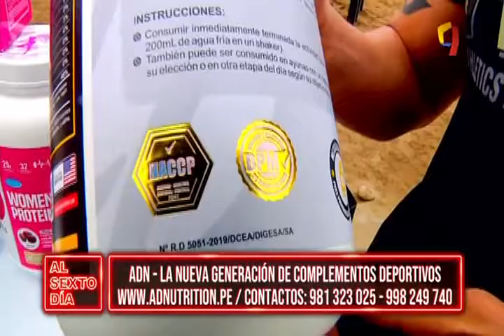El regreso de las actividades deportivas en la Costa Verde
Cada vez son mas las personas que entienden que en estos momentos es donde mas deporte debemos hacer, para enfrentar el estrés generado por la pandemia por el nuevo coronavirus COVID-19. pero con los gimnasios cerrados, ¿dónde se puede entrenar?.

La Costa Verde es una buena alternativa para los deportistas, allí se puede practicar diversas actividades como hacer Parapente en el parque Raimondi, para todos los amantes del deporte extremo, o desafiar a las olas haciendo Surfing, manejar bicicleta por el malecón o simplemente correr entre la brisa del mar, siempre respetando las medidas de bioseguridad y manteniendo la distancia social.

Hicimos un recorrido por la Costa Verde y de la mano de la naturaleza y el mar, encontramos una alternativa para realizar de manera efectiva nuestras actividades deportivas.